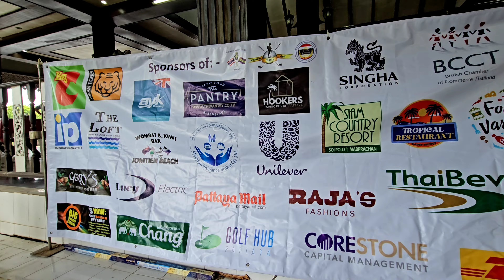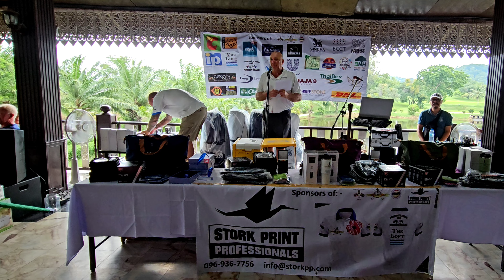Golfing for charity by The Royal British Legion Thailand branch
Royal British Legion Thailand Branch host its second annual Veterans Charity Golf Tournament at The Emerald Golf Club in Ban Chang Rayong Thailand,

I am Scott Thomas South, a disabled American Army veteran from Kansas City, KS, who embarked on a life-changing journey to Thailand in October 2015 for health reasons. Since then, I have immersed myself in the vibrant culture of Thailand, finding purpose and connection.

Living in Thailand:
Choosing Thailand for its tropical climate, Scott Thomas South has been a full-time resident since 2015, only returning to the States for occasional vacations. Married to a Thai lady, he navigates life with a Non-O Family visa, making Thailand his home away from home.

Teaching English as a Second Language (ESL):
In 2016, Scott Thomas South was approached to teach ESL conversational classes for high school students. Initially, not seeking employment, he embraced the opportunity after six months of retirement. His unique approach, similar to a speech and drama class, focuses on students using English as a second language, fostering effective communication skills.

Expanding his impact, Scott Thomas South teaches ESL at the Royal Thai Military Academy (CRMA) in Nakhon Nayok. Passionate about educating Army Cadets, he has formed strong bonds with the Royal Thai Army. Many of his students have graduated to become officers, even serving in the Special Forces, using their English skills to bridge cultures during international collaborations.

Expat Life in Ban Chang:
Relocating to Ban Chang in 2019, Scott Thomas South found a community of expats on the Eastern Seaboard. This move was inspired by a love for the area, where he continues to enjoy the benefits of expat life.

Community Engagement:
In 2021, Scott Thomas South joined the American Legion Post TH02 in Pattaya, and in 2023, he became a member of the VFW Post 12146 in Ban Chang and then in 2024 he became a member of the RBL, Royal British Legion Thailand Branch. Actively participating in the community, he has created a YouTube playlist featuring American veteran-related videos, providing a platform to share experiences and insights.

YouTube Channel and Global Impact:
Fueling his passion for sharing the Thai experience, Scott Thomas South created a YouTube channel, documenting his life as an expat. Initially intended for family back in the States, the channel has organically grown, reaching audiences from all corners of the globe. TTT expresses gratitude to viewers, acknowledging their support and encouraging continued engagement.

Conclusion:
For Scott Thomas South, expat life in Thailand is not just a personal journey but a means of fostering connections, making a positive impact through education, and sharing the richness of Thai culture with a global audience. Peace and love to everyone!

TEACHER THOMAS THAILAND